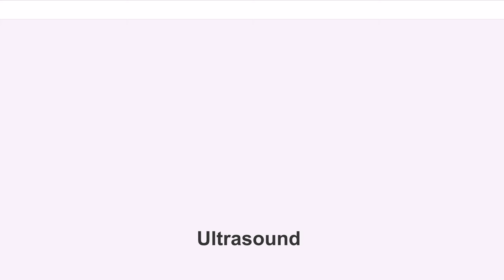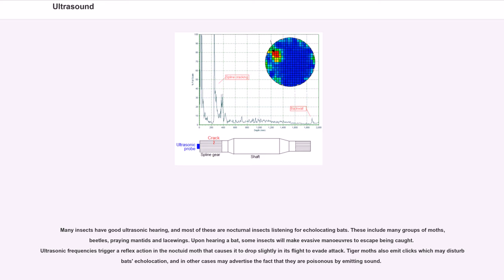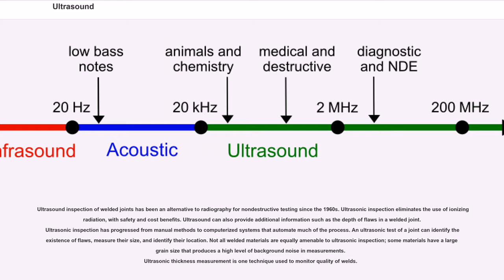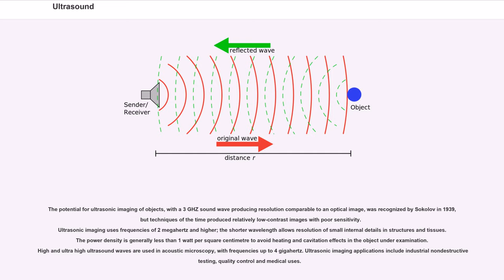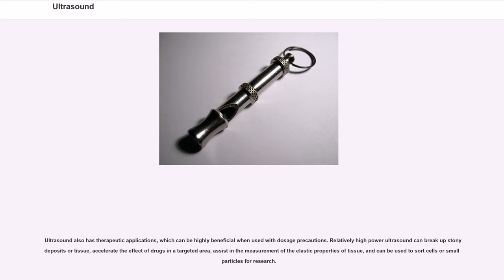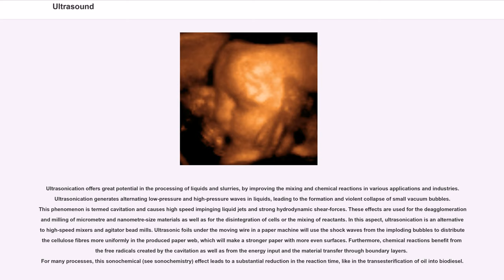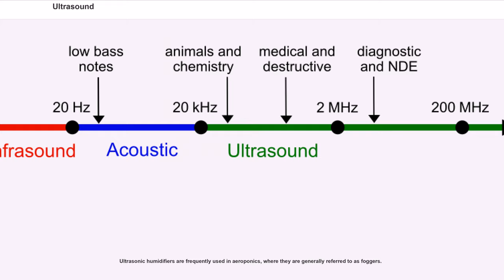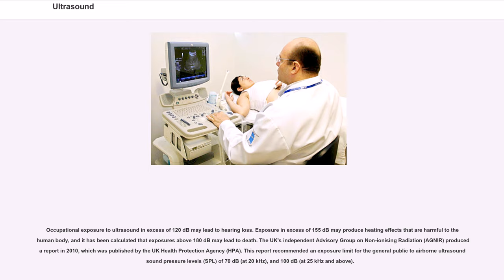Ultrasound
Ultrasound is sound waves with frequencies higher than the upper audible limit of human hearing. Ultrasound is not different from "normal" (audible) sound in its physical properties, except that humans cannot hear it. This limit varies from person to person and is approximately 20 kilohertz (20,000 hertz) in healthy young adults. Ultrasound devices operate with frequencies from 20 kHz up to several gigahertz.

Ultrasound is used in many different fields. Ultrasonic devices are used to detect objects and measure distances. Ultrasound imaging or sonography is often used in medicine. In the nondestructive testing of products and structures, ultrasound is used to detect invisible flaws. Industrially, ultrasound is used for cleaning, mixing, and accelerating chemical processes. Animals such as bats and porpoises use ultrasound for locating prey and obstacles. Scientists are also studying ultrasound using graphene diaphragms as a method of communication.

Acoustics, the science of sound, starts as far back as Pythagoras in the 6th century BC, who wrote on the mathematical properties of stringed instruments. Echolocation in bats was discovered by Lazzaro Spallanzani in 1794, when he demonstrated that bats hunted and navigated by inaudible sound, not vision. Francis Galton in 1893 invented the Galton whistle, an adjustable whistle that produced ultrasound, which he used to measure the hearing range of humans and other animals, demonstrating that many animals could hear sounds above the hearing range of humans. The first technological application of ultrasound was an attempt to detect submarines by Paul Langevin in 1917. The piezoelectric effect, discovered by Jacques and Pierre Curie in 1880, was useful in transducers to generate and detect ultrasonic waves in air and water.

Ultrasound is defined by the American National Standards Institute as "sound at frequencies greater than 2...